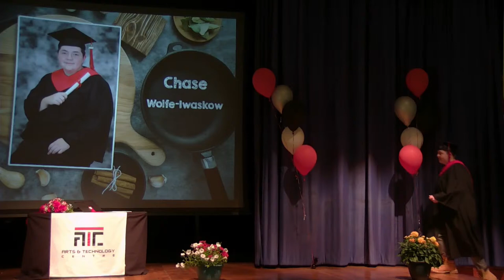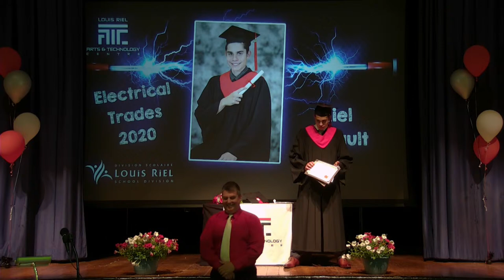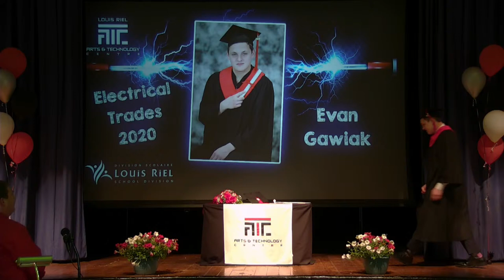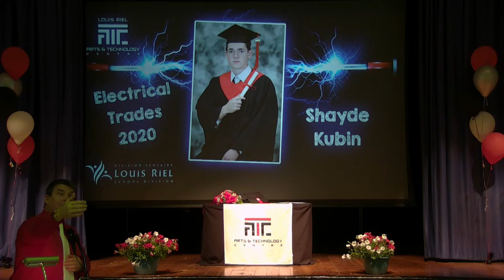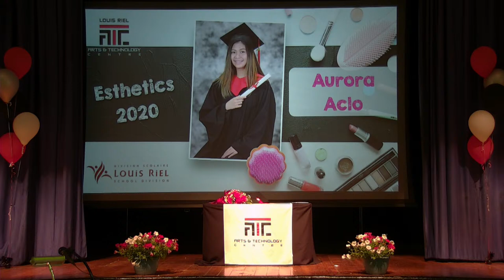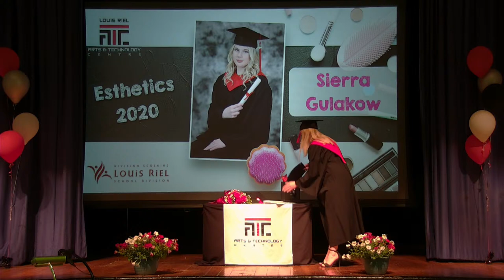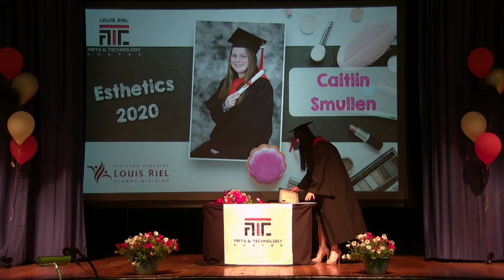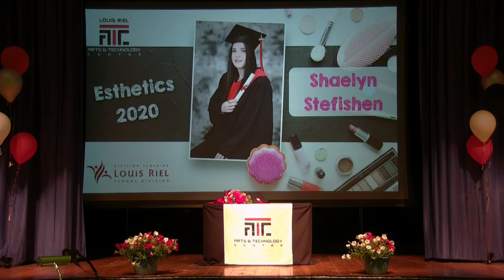Louis Riel Arts and Technology Centre - Diploma Ceremony June 23-26, 2020